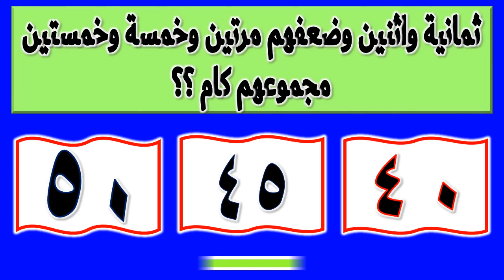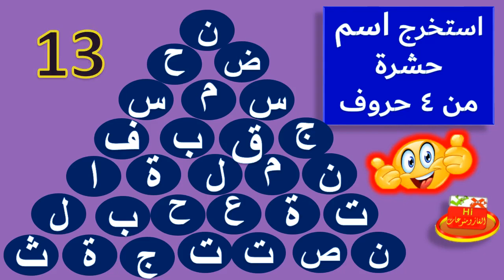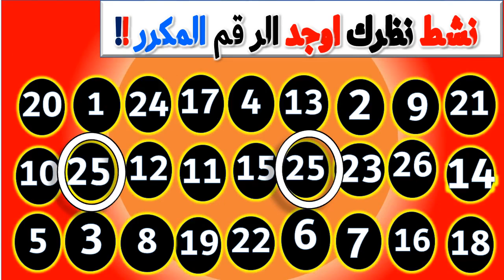ألغاز صعبة !! رتب الحروف | أختبار ذكاء | تحدي الغاز مع الحل للاذكياء | اسءله ذكاء !! ح 3-10-2022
ألغاز صعبة !! رتب الحروف | أختبار ذكاء | تحدي الغاز مع الحل للاذكياء | اسءله ذكاء !! ح 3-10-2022 اكمل الحروف.
ألغاز صعبه جدا مع الحل !! حلقة جديدة ممتعة جدا.
أصعب ألغاز الغاز العباقرة هل تستطيع حلها - تحدى ألغاز للاذكياء.
ألغاز الغاز صعبه جديدة, ممتعة اللى يعرف يحلها عبقري ومتميز | ألغاز للاذكياء !!
تحدي أكمل الاسم !! اسم مشروب - مشروب موجود فى كل بيت .
أكمل الحروف الناقصة لتعرف الأجابة الصحيحة.

اختبار ذكاء ترفيهى ثقافى مسلى ممتع جدا سيختبر مستوى ذكائك وقوة عقلك وقوة معلوماتك عن طريق  ألغاز صعبة وسهلة مع الحل هل تستطيع حل هذه الالغاز الصعبة.